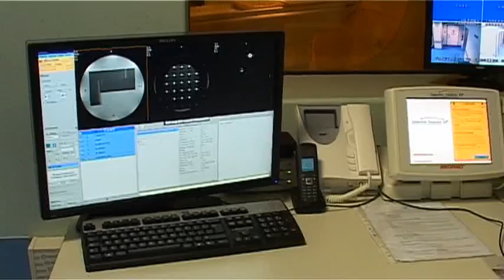SANITA': RISONANZA MAGNETICA ANCHE ALL'OSPEDALE DI LANCIANO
Il commissario Chiodi: un altro passo verso la sanita' di qualita' - Lanciano - 05 giugno 2011